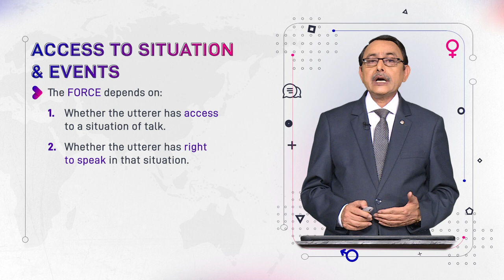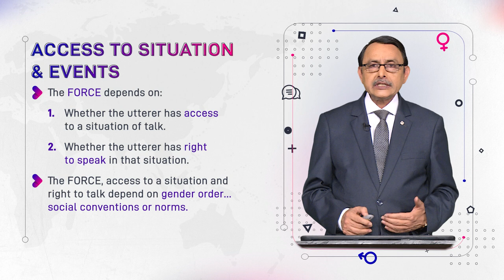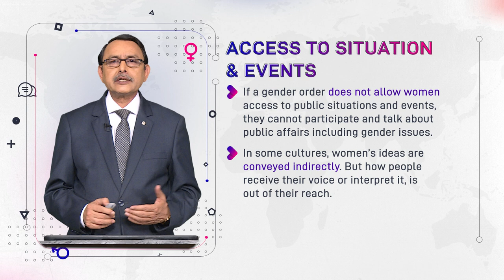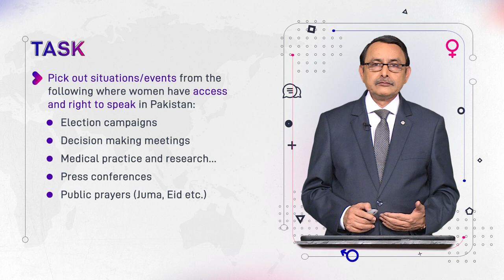Access to Situation & Events | Language and Gender | ENG527_Topic051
Topic051: Access to Situation & Events,
By Dr. Muhammad Aslam